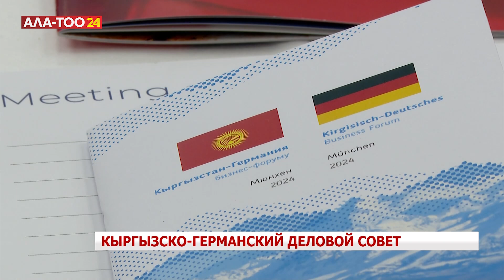Расширение сотрудничества в сельском хозяйстве и сырьевой отрасли